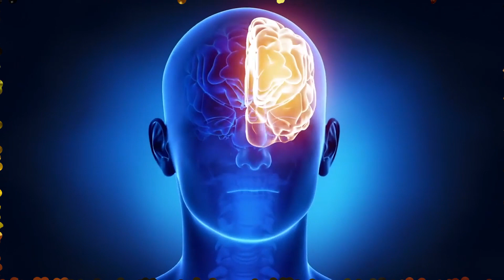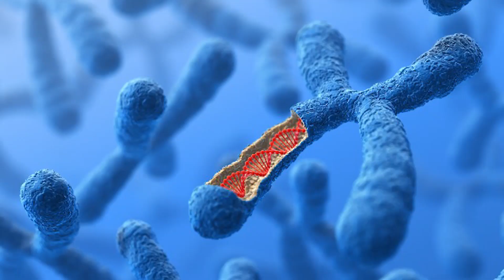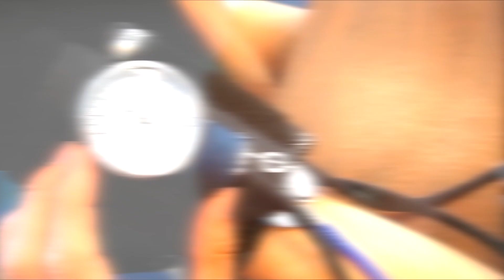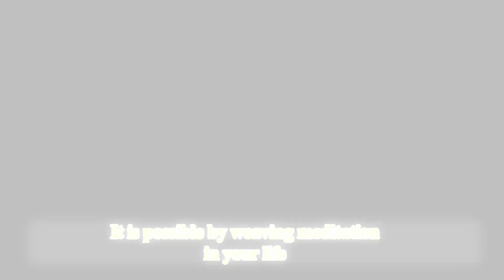Freedom from Diseases (रोगों से मुक्ति) | Dr Archika Didi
Dr. Archika Sudhanshu Ji ke Pravachan
डॉ. अर्चिका सुधांशु जी के प्रवचन Attaining a disease-free mind, body & soul is not tedious. Few lifestyle modifications if practiced continuously can bring major positive changes in life. Know how you can do it?

हम सोचते हैं कि यदि रोगों से मुक्ति पानी है तो हमें अपने जीवन में बहुत सारे परिवर्तन करने पड़ेंगे परन्तु ऐसा नहीं है, हम अपनी जीवनशैली में छोटे-छोटे परिवर्तन लाकर भी हम रोगों से छुटकारा पा सकते हैं

Dr. Archika Didi is a meditation master from India and one of the most renowned spiritual innovators of all time. This iconic master has attained the highest goal of human life by being enlightened through the practice of numerous yoga and meditation techniques under the most able and renowned masters of India. Being a doctor and a scientist by profession, she presents to the world a perfect blend of both spirituality and science. Hence, her sessions are scientifically spiritual.